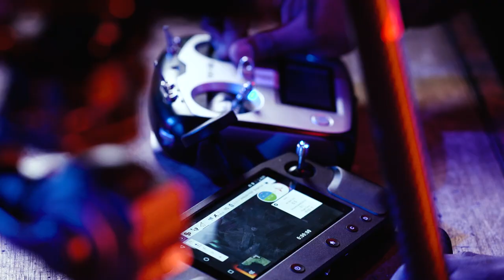Digi Unsung Heroes 2020: The Drone Master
A well-known name in the drone industry, Amuthesan is one of the leading experts in the Malaysian drone industry. Let's discover how this drone master is reinventing old practices and inspiring the next gen of hobbyist.

Digi's collaboration with Raaga uncovers real Malaysian stories of unsung heroes. If you know an unsung hero and want their story to be told, head to nominate them!